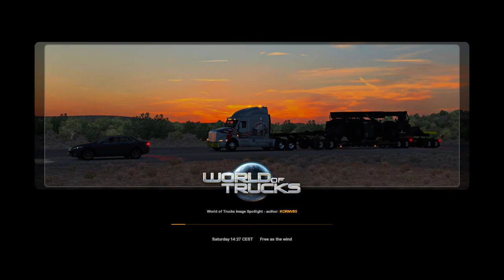Discovering Europe in ETS2 chaspter 30